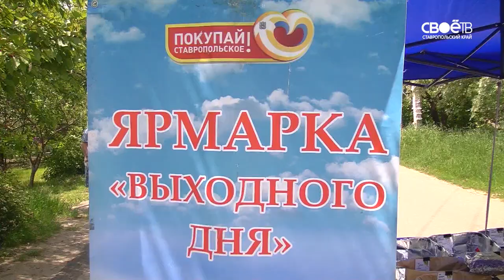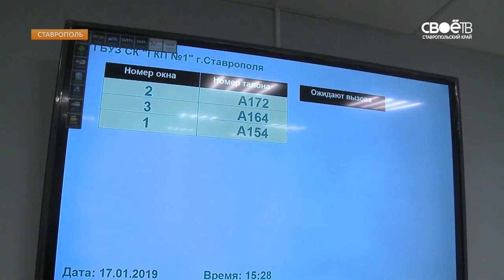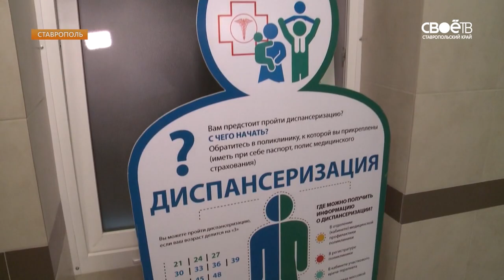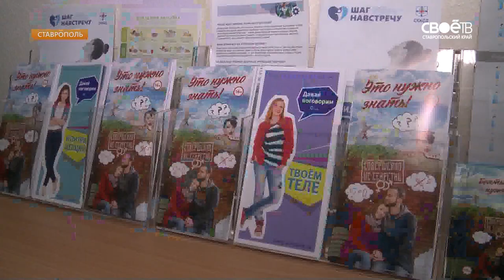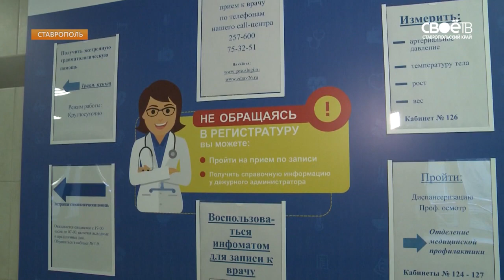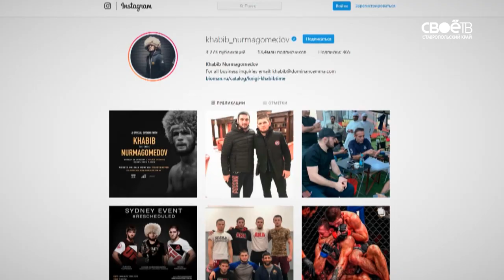8.30 Информационная программа «День»